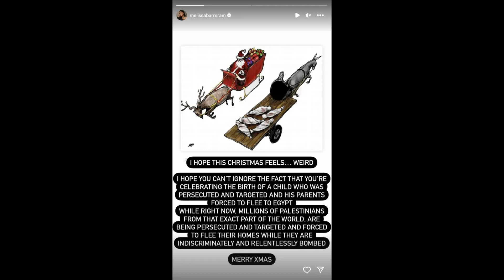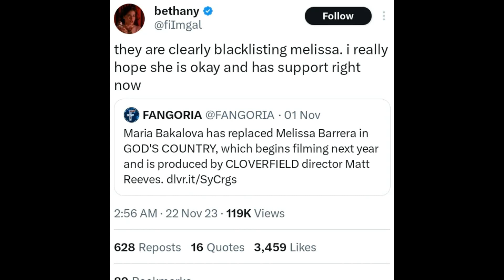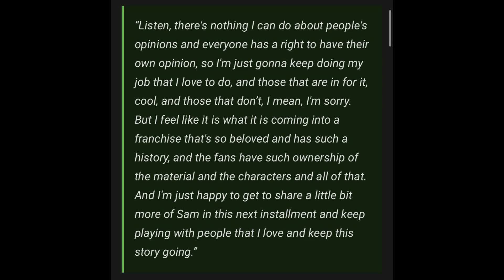Scream VII UPDATE: Melissa Barrera & Anti-Semitism v. Islamophobia social media war .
Melissa Barrera fired from Scream VII over her pro-Palestinian social media post still criticized as being anti-semitic.